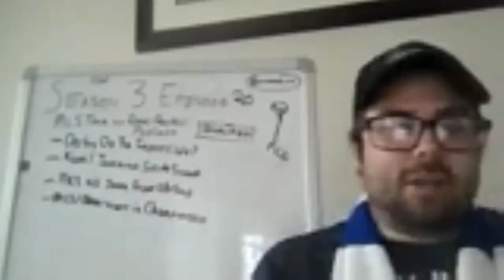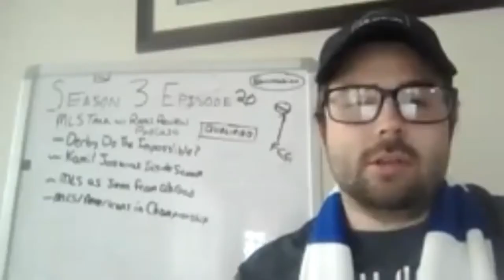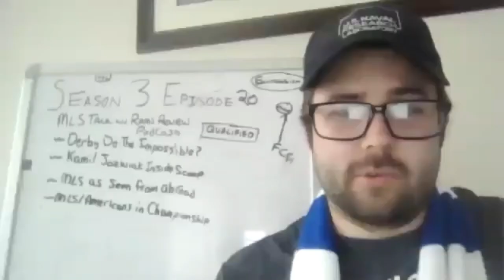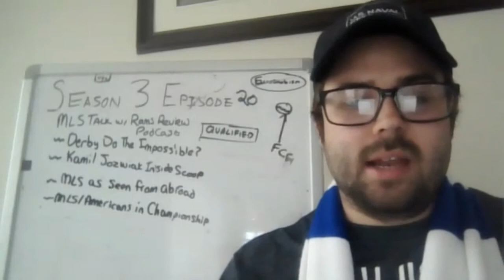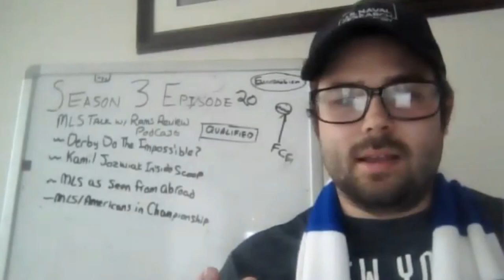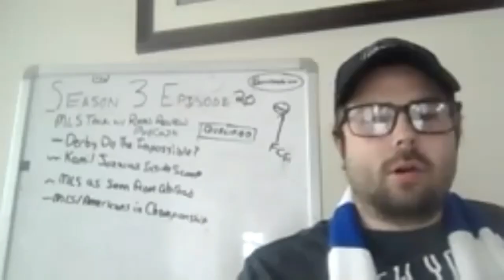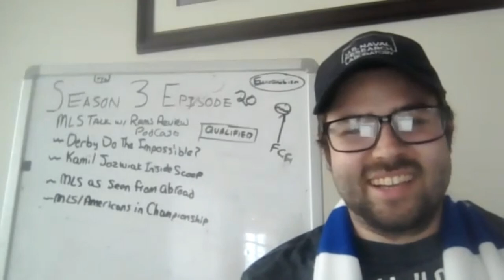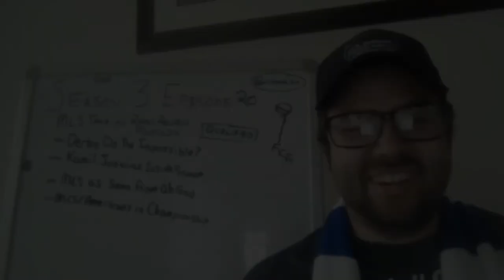Wayne Rooney's Impact and Derby's Improbable Season! S3E20 Clips with Rams Review Podcast!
In this clip, we talk with Cory from Rams Review Podcast about Wayne Rooney's impact at Derby and what it has been like going through Derby's improbable season!